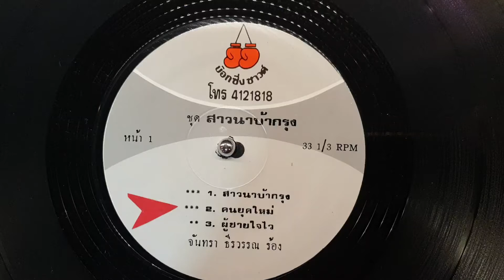"คนยุคใหม่" จันทรา ธีรวรรณ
"คนยุคใหม่"
ขับร้อง"จันทรา ธีรวรรณ"ลูกทุ่งสาวยุคกลางเสียงดี
แผ่นเสียงบ๊อกซิ่งซาวด์
ชุด สาวนาบ้ากรุง